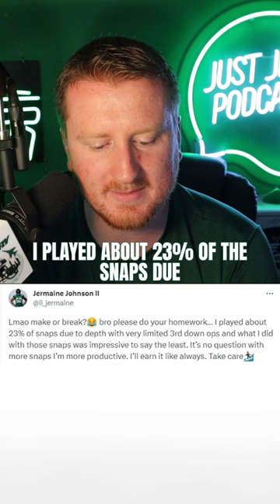Is 2023 a make or break season for New York Jets’ Jermaine Johnson